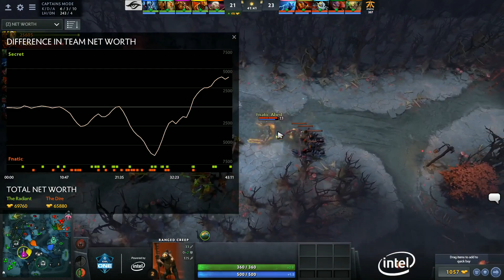Dota 2 -Team Secret vs. Fnatic - Game 3 UB Final - Group B - ESL One Katowice Major 2018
Poland's first ever Dota 2 major has arrived. ESL One Katowice features 16 of the world's greatest across 6 days all fighting for $1 Million and precious TI points.